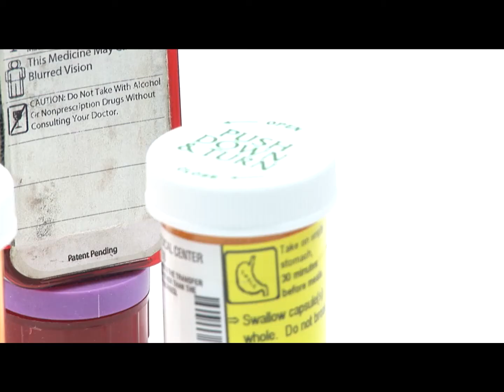ASK UNMC Breast Cancer and sleeping pills.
Breast cancer treatment has affected my sleep.  Can sleeping pills and other sleep aids help?

Ann Berger, Ph.D., UNMC College of Medicine